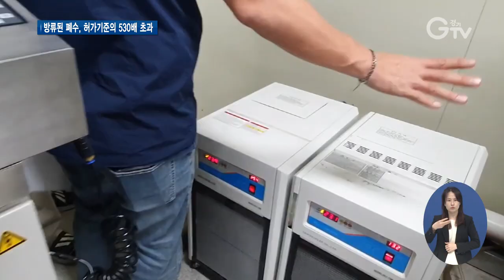특사경, 지식산업센터 내 폐수 무단 방류 적발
[앵커멘트]
유해물질이 포함된 폐수를 무단으로 방류한 지식산업센터 내 사업장들이 경기도 특별사법경찰단에 적발됐습니다. 적발된 업체 중에는 허가기준보다 무려 530배가 넘는 유해물질이 포함된 폐수를 무단으로 방출한 업체도 있었습니다.

[리포트]
광학제품을 제조하는 한 업체. 무단으로 방류 중인 폐수에 시험지를 대보니 붉은 색으로 변합니다.
폐수가 강한 산성을 띠고 있단 뜻입니다.

[현장음]
강산이에요 강산 pH2~3 사이 지금 이 상태에서 이 물 틀면 어떻게 돼요? / 저기로 나가요

미신고 폐수배출시설을 운영 중인 이화학실험시설도 경기도 특사경에 적발됐습니다.
이곳에선 실험 후 약품을 세척하는 과정에서 나온 물을 그대로 방류하고 있었습니다.

[현장음] 한 번 원액은 버리시지만 묻어있는 것을 그냥 세척을 해버리면 그게 / 폐수죠? / 네 폐수로 들어가겠죠?

이 외에도 한 달에 약 200톤의 상수를 사용하는 무허가 폐수시설을 운영하는 업체가 있는가 하면, 유해물질 허가 기준 보다 530배가 넘는 구리가 포함된 폐수를 무단으로 방류한 곳도 경기도 단속망에 걸려들었습니다.

경기도 특별사법경찰단은 10월 5일부터 22일까지 성남, 부천, 안양, 군포 등 지식산업센터 내 폐수 배출 사업장을 중점적으로 단속했습니다.

그 결과 무허가 폐수배출시설 운영과 특정수질 유해물질 공공수역 배출 3건, 미신고 폐수배출 시설 운영 5건 등 총 8 건의 위반 사항을 적발했습니다.

[인터뷰] 정영균 / 경기도 민생특별사법경찰단 수사3팀장
이번 수사결과를 해당 지식산업센터를 관리하는 부서 또는 기관에 통보함으로써 향후 공장을 설립하거나 신규 입주 업체가 들어와서 협의과정에서 무허가 폐수배출 시설이 운영되지 않도록 안내할 예정입니다.

적발된 불법 시설에 대해서는 방류한 폐수량과 오염도 등을 구체적으로 파악한 뒤 송치할 예정입니다.

[자막]

1. 폐수 무단 방류 광학제품 제조업체

2. [현장음]

3. 미신고 폐수배출시설 운영 중인 이화학실험실

4. [현장음]

5. 유해물질 허가 기준의 530배를 초과하는 폐수 무단 방류 등 적발

6. 도 특사경, 지식산업센터 내 폐수 배출 사업장 중점 단속

7. [인터뷰] 정영균 / 경기도 민생특별사법경찰단 수사3팀장

8. 영상제공 : 경기도 민생특별사법경찰단
영상취재 : 김현우
영상편집 : 김정환